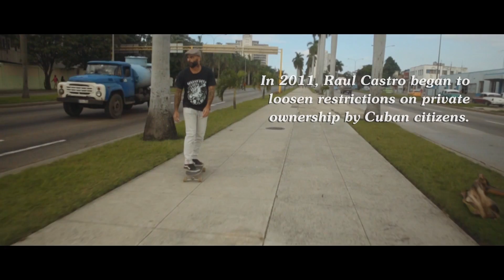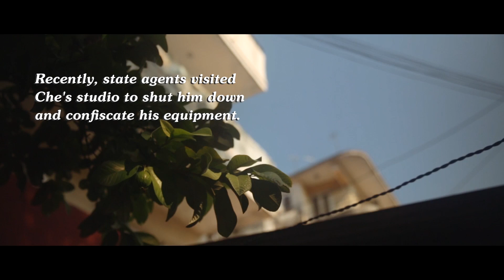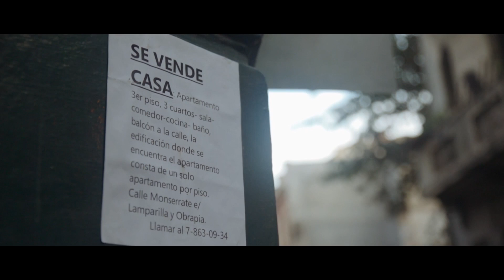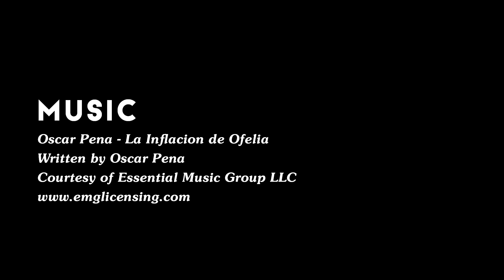Tattoo Parlors Are Illegal in Cuba. This Guy Started One Anyway | Short Film Showcase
Cuban tattoo artist Che Alejandro is starting a revolution his own way. Instead of letting the government determine his destiny, Alejandro plays by his own rules. He operates an underground tattoo parlor in spite of the country’s laws against this type of private business.

In this short film by Bryan Chang and Alex Mallis, skateboard with Che Alejandro through the streets of Havana as he contemplates the future of Cuban business owners.

Directed and edited by Bryan Chang and Alex Mallis, produced by Allison Pottasch, and cinematography by Bryan Chang.